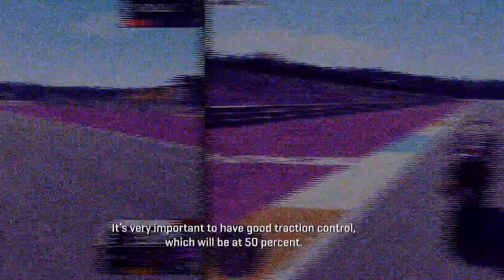Set-up advice by Fabrizio Cecchini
Andrea Iannone’s Crew Chief Fabrizio Cecchini shares set-up secrets that will aid your quest to a fast lap around the historic Assen Circuit.

The second round of the 2019 MotoGP™ eSports Championship continues, with each player taking Andrea Iannone’s Team Gresini Aprilia around the fast, flowing Assen Circuit.

Here Fabrizio Cecchini, Crew Chief of one-time MotoGP™ race winner, explains the secrets to finding a good bike set-up for the historic 4.5km track.

As the Italian says, a fast bike needs to find a balance to ensure the rider can carry sufficient corner speed through Assen’s numerous fast changes of direction while maintaining sufficient braking stability to master the Strubben hairpin and Geert Timmer Bocht Chicane.

MotoGP™ ’19 places greater emphasis on bike set-up than ever before. Use this expert advice to tinker with suspension settings and the gearing of Iannone’s Aprilia RS-GP so you can post a time fast enough to qualify for the Pro Draft, the second stage of this year’s MotoGP™ eSports Championship